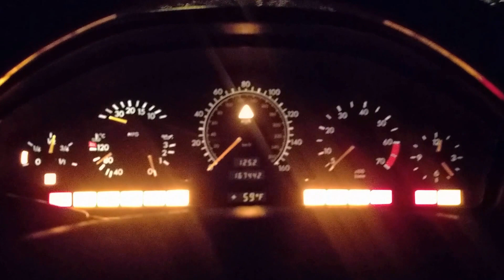SL500 Mercedes 32 valve function test - Dealer specs from manual